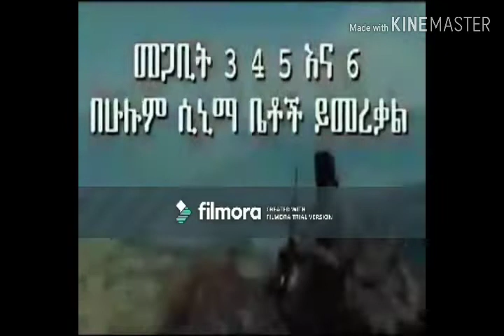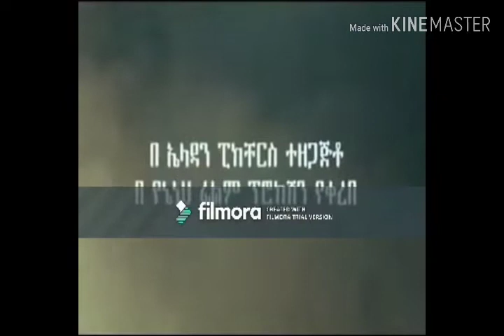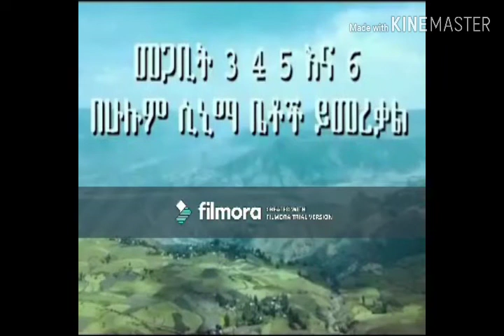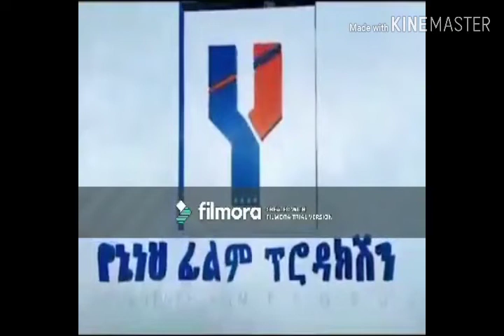ጋራ ሙሉ ፊልም - gra Full Ethiopian Movie 2020